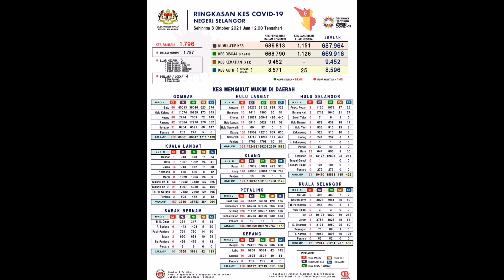1796 kes covid-19 di Selangor pada 8 October 2021